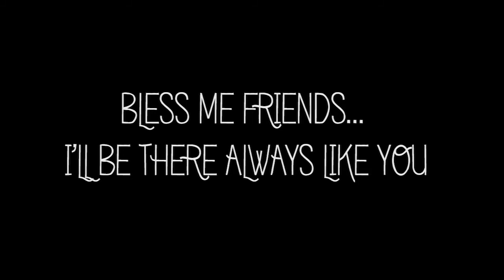Alex Reska wish an HAPPY NEW YEAR to his Malta&Gozo's Family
Bless myfriends. i'll be by your side always like you.

BOB MARLEY - HIGH TIDE LOW TIDE

In high seas or in low seas
I'm gonna be your friend,
In high tide or in low tide,

(I heard her praying, praying, praying)
I said, I heard my mother,
She was praying (praying, praying, praying)
And the words that she said (the words that she said),
They still linger in my head (lingers in my head),
She said, "A child is born in this world,
He needs protection,
God, guide and protect us,
When we're wrong, please correct us.
(When we're wrong, correct us).
And stand by me." yeah!

He said, "I'm gonna be your friend."
And, baby, in high tide or low tide,

She was crying' (I heard her crying'), yeah! (crying', crying'),
And the tears that she shed (the tears that she shed)

He needs protection,
When we're wrong, (when we're wrong), correct us.

And in high seas or low seas,
Said, high tide or low tide,